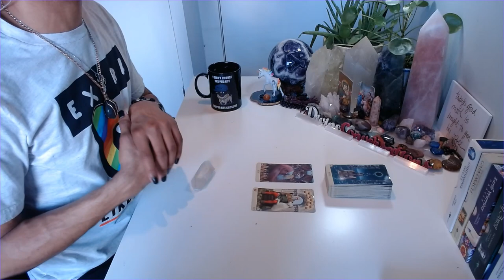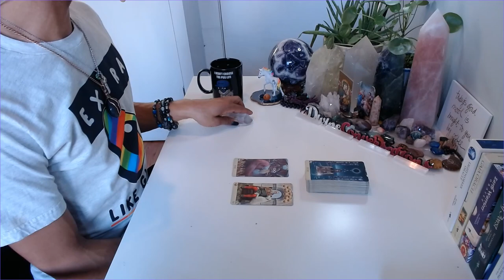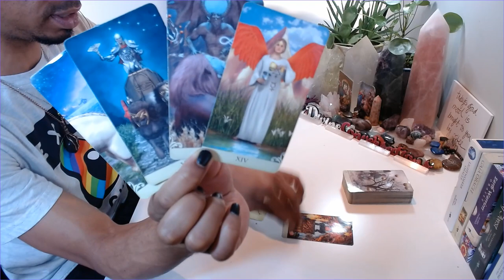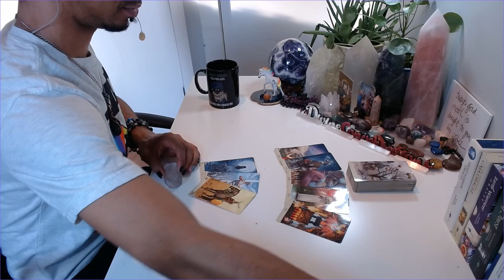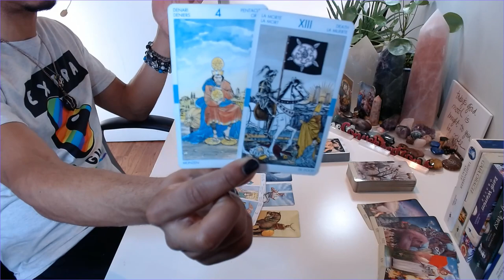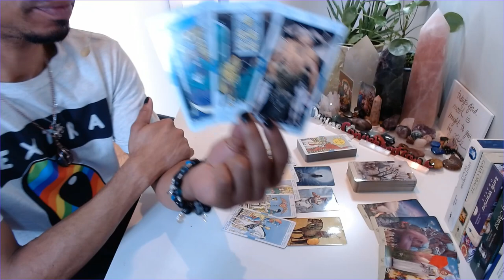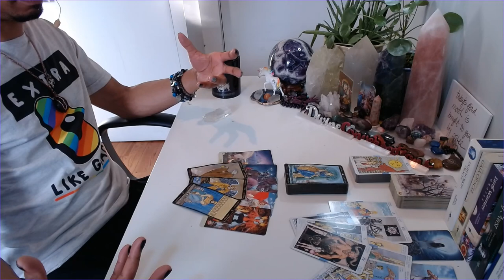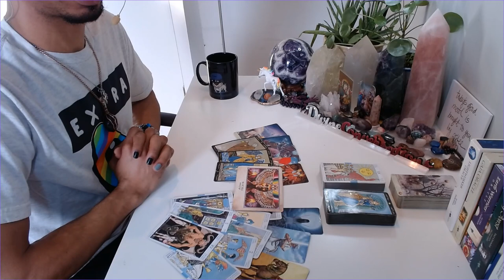MC Weekend Edition - * This Whole Week Has Been A Final Wash * - 2/14-16/2020 Weekend Reading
LIVE READINGS:
30 min - $65
60 min - $130

Available oracle decks:
~Crystal Mandala
~Sacred Rebels